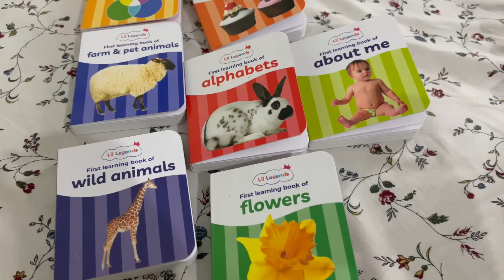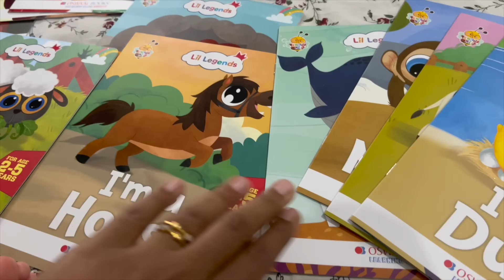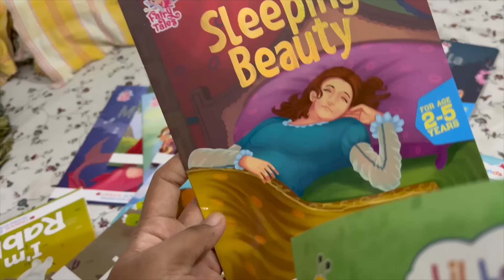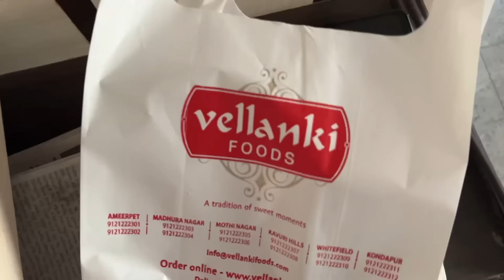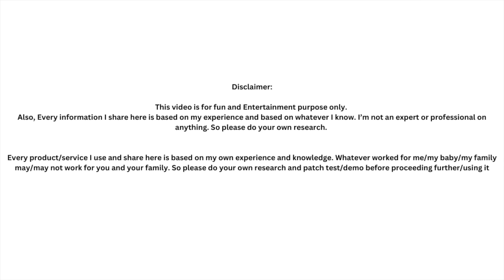అత్తయ్యకి ఆపరేషన్ ఐంది 😦😰😰 ఇంతకీ అదేంటి🤷‍♀️🤷‍♀️??? ఆడపడుచు ఇంట్లో పండగలు 🌸🌺✨🩷 - Kalyani Boppa VLOGS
Oswaal Books:

Every product/service I use and share here is based on my own experience and knowledge. Whatever worked for me/baby/family may/may not work for you and your family. So please do your own research and patch test/demo before proceeding further/using it